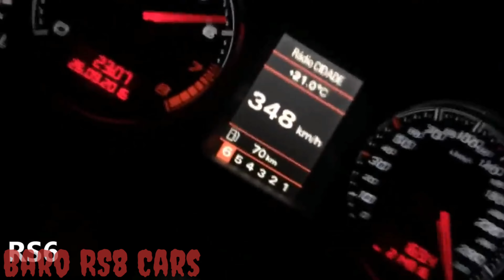🔥💥This is Audi Quattro power💯🇩🇪/ Audi Power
Hey guys, thx for stopping by.
I'm doing music mixes on my channel I upload exclusive songs with cars . and want to show you my personal favorites and the style of music I love listening to.
I hope you enjoy my channel with all the mixes and ratings.